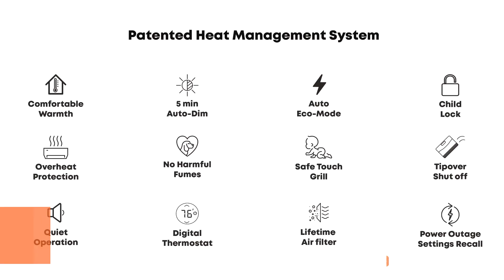Heat Storm Logan Deluxe (Black) designer series infrared cabinet heater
Heat Storm is now offering a modern look to a classic heater series.  It's the same great performance with a modern look!  Model: HS-1500-ILODB

Home Depot: